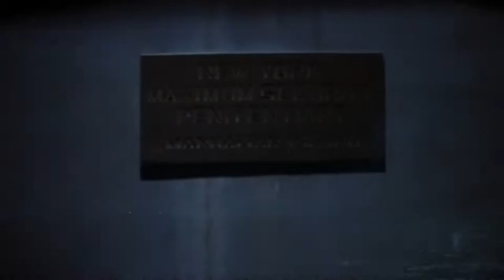Escape from New York - Trailer 1981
In 1997, when the U.S. president crashes into Manhattan, now a giant maximum security prison, a convicted bank robber is sent in to rescue him.

Written by: John Carpenter
Nick Castle
Produced by: Larry Franco
Debra Hill
Starring: Kurt Russell
Lee Van Cleef
Ernest Borgnine
Donald Pleasence
Isaac Hayes
Harry Dean Stanton
Adrienne Barbeau
Cinematography: Dean Cundey
Edited by: Todd Ramsay
Alan Howarth
Production companies: AVCO Embassy Pictures
International Film Investors
Goldcrest Films International
City Films
Distributed by: AVCO Embassy Pictures